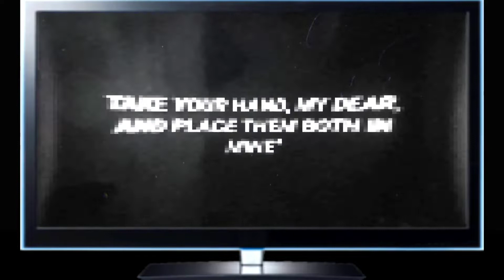4TV GAMERS VS BOSS YT GAMERS 1VS1 CLASH SQUAD||GARENA FREE FIRE🔥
4TV GAMERS VS BOSS YT GAMERS 1VS1 CLASH SQUAD||GARENA FRRR FIRE